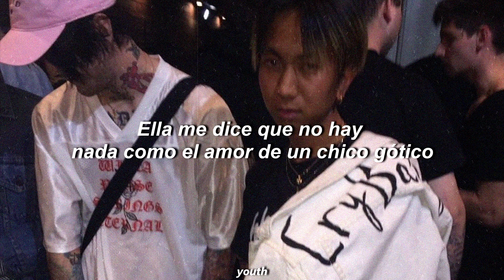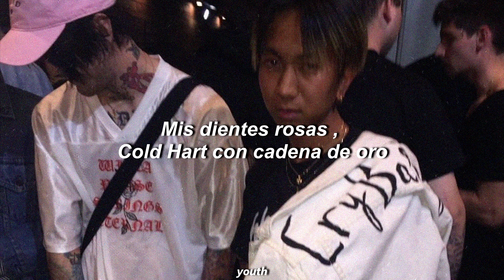Lil Peep & Cold Hart - Black Clothes (Sub Español)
prod by. Sonny Digital

Lyrics :

[Hook: Lil Peep]
I'm with Lil Tracy and we posted on the couch
We gon' hit the mall, take them goth hoes out
GothBoiClique make a goth ho shout
With the GothBoiClique every time I leave the house
I'm with Cold Hart and we rolling at the show
My teeth pink, Cold Hart chain gold
Black clothes, club lights, I don't even know
How I'm getting home, I'm just mobbin' with my bros

[Verse 1: Lil Peep]
I was in the background, you was in the front
I was in the back of the club turnt up
Mackned strapped up, he don't give a fuck
Funny how my ex girls wanna make up
Lil Peep getting bucks, big bucks, big bucks
Wrists still cut from my last break up
Bitch still stuck on the goth boy love
Telling me it's nothing like a goth boy love

[Verse 2: Cold Hart]
You were in the background, I was in the front
Me and Lil Jeep pull up, Chevy truck (Got)
Got her in all black with some fishnets on
GothBoiClique can't leave you alone
Sitting in my room playing Russian roulette
Finger on the trigger while she giving me neck
Baby, yeah I told you not to fall in love
'Cause baby there ain't nothing like goth boy love
Bitch